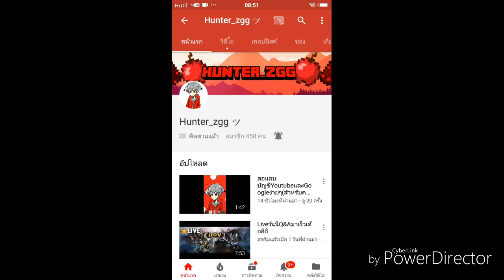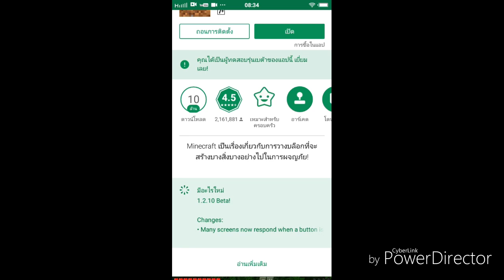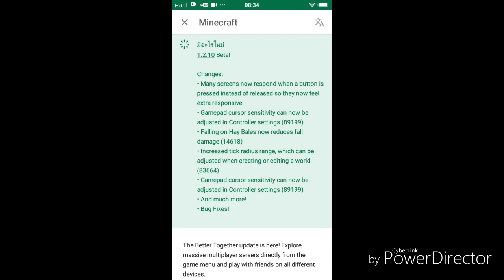มาแล้ว Minecraft PE 1.2.10 Build 1 Patch Note ที่สั้นที่สุดและของขายใน Store เพียบ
รายละเอียดอัปเดท Minecraft PE 1.2.10 Build 1 Changlog

Feature ใหม่ของ Minecraft 1.2.10 ที่คุณอาจจะยังไม่รู้

ช่อง xX KritKung Xx เจ้าของ Realms ที่ใช้ถ่ายทำ

ขอบคุณ Intro สุดเฟี้ยวจาก Mewky Channel ด้วยนะครับ

วิธีการทำให้ท้องฟ้าใน Minecraft PE 1.2 สมจริง

สนับสนุน Minecraft PE ของแท้

วิธีอัปเดท Minecraft PE แท้ให้เป็น Beta ล่าสุด

โทรศัท์ที่ใช้ : Vivo Y31L
ตัวบันทึกวิดีโอ : ภาพหน้าจอพิเศษ
ตัวตัดต่อวิดีโอ : Youtube Editor,viva